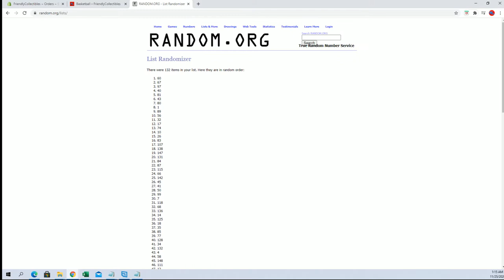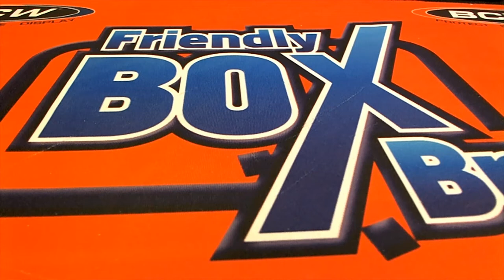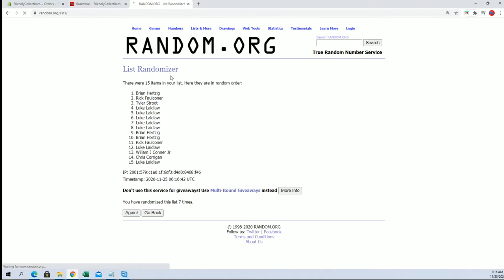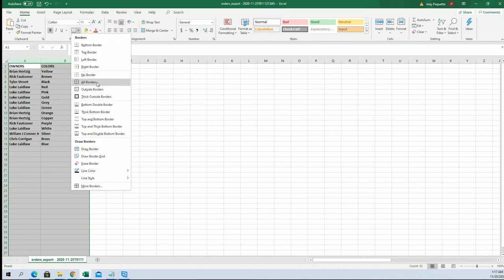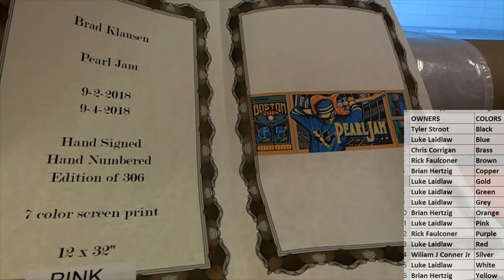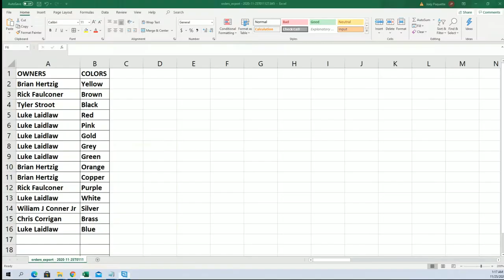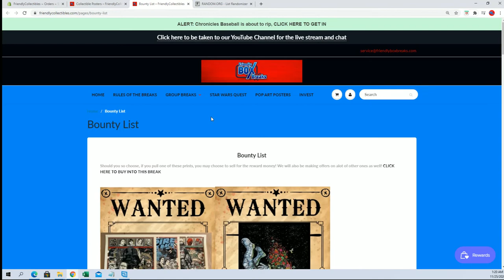2020 Booty Box Screen Print Pop Art Posters ID BBGIGPOST121